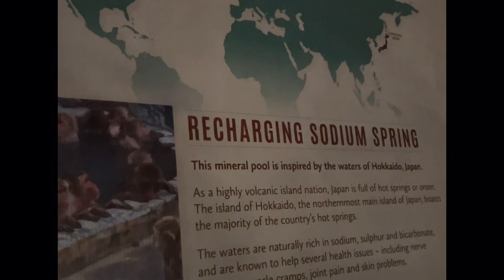Glenwood Springs Trip (Winter Vlog)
In this video Vlog Connie and I went skiing and did some cool activities while in Glenwood Springs! Really fun and enjoying for both of us!
Enjoy this mini Vlog and let us know what y'all think. We appreciate you guys watching! Much love! Saludos !